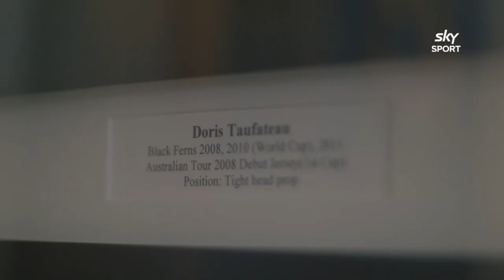Get to know Blues lock Maiakawanakaulani Roos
She made her Black Ferns debut on the end of year tour last year, and she's got a huge future ahead of her!